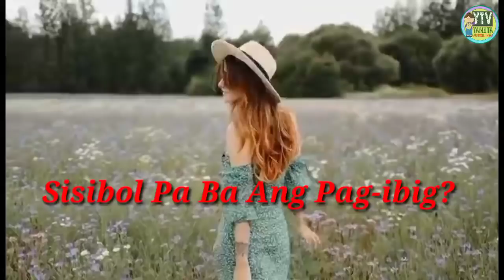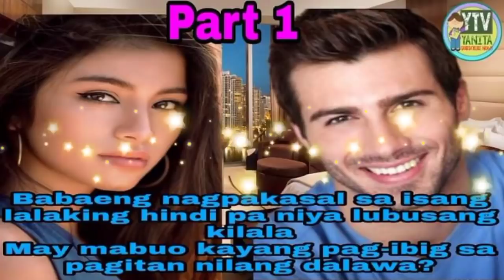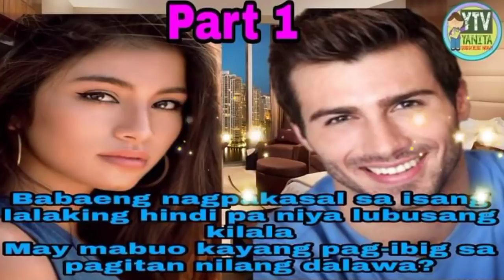Part 1.Sisibol Pa Ba Ang Pag-ibig?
RELATED CHANNEL
Maharlika tv.
Kaalaman
Clarktv
Pinoy Mystery
Pinoy Mystery Channel
Tinagalog
Jevara PH
Tỉnig Ph
Bulalord
Gazebo
Sankayjanjantv
Munting Kaalaman
Kra Stories

TRENDING Topics
Bitag Official

Jamill
Agassi Ching
Jomar Lovena
Ivana Alawi
Raffy Tulfo
Zeinab Harake
Congtv
Brusko Bro's

Choox tv
Akosidogie
ML DiscipleGaming